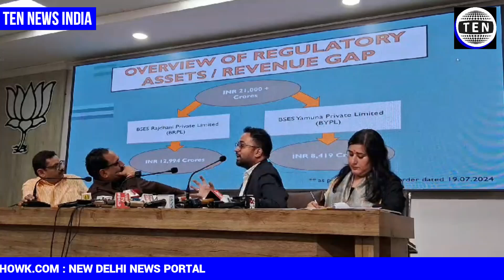BJP की महत्वपूर्ण Press Conference: AAP सरकार पर आरोपों की बौछार !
Delhi बिजली घोटाला: BJP सांसद Bansuri Swaraj ने प्रेस कॉन्फ्रेंस में AAP सरकार पर लगाए गंभीर आरोप